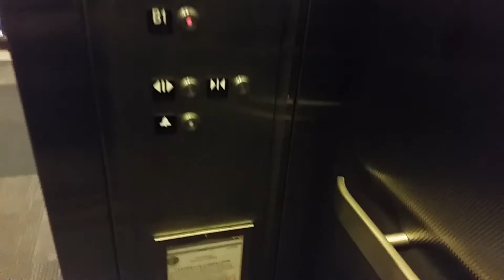Schindler Elevator @ Designer Shoes in Chicago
Serial NO: 387589
Floors: 2 (B1,1)
Capacity: 3500LBS
Doors: Double Speed Sliding Doors